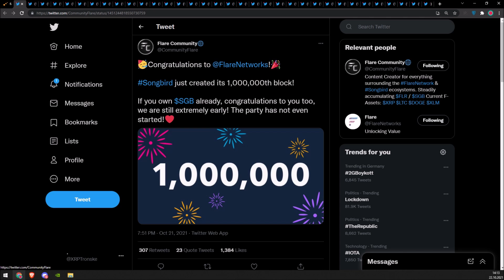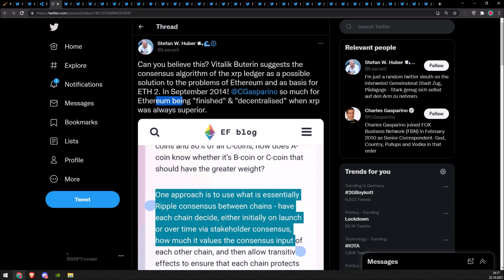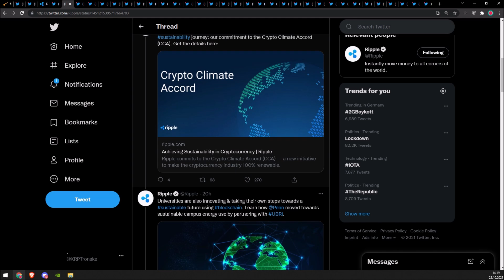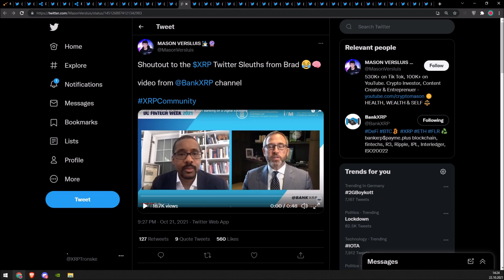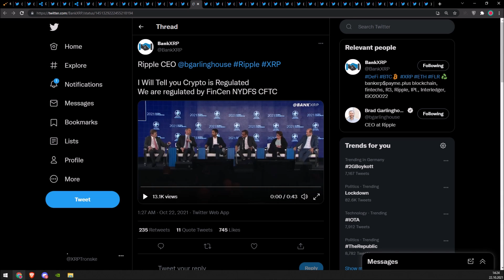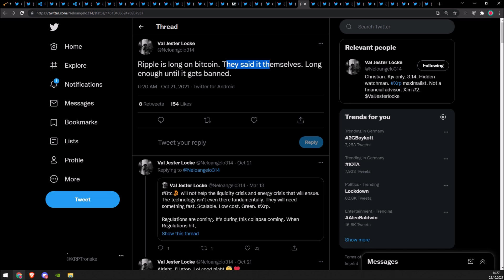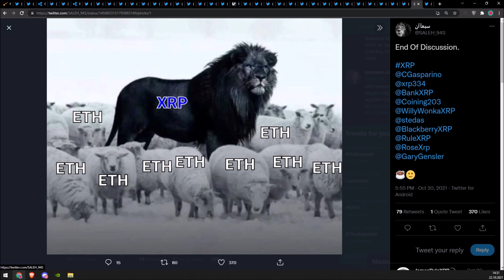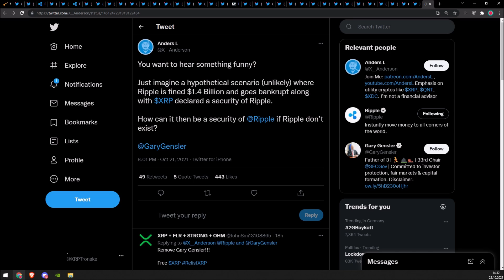Ripple XRP 10 DOLLAR IM KOMMENDEN BULL CYCLE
Viel Spaß mit XRP News zum Start ins Wochenende